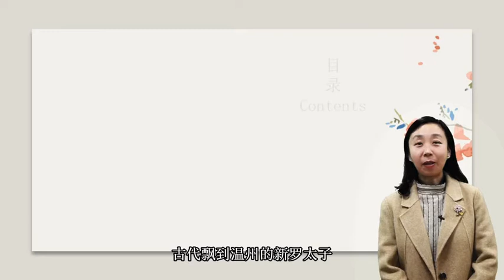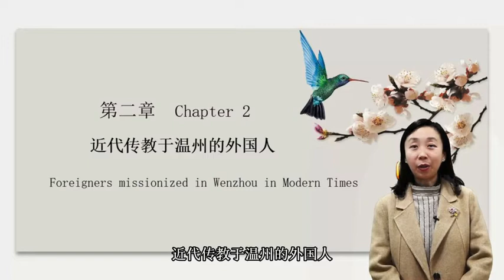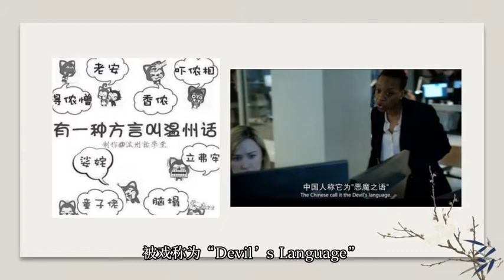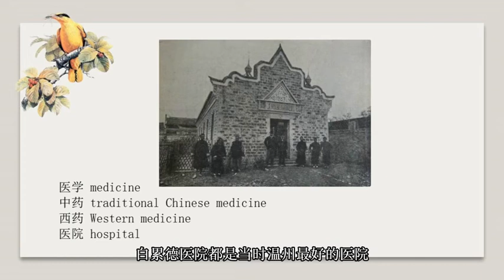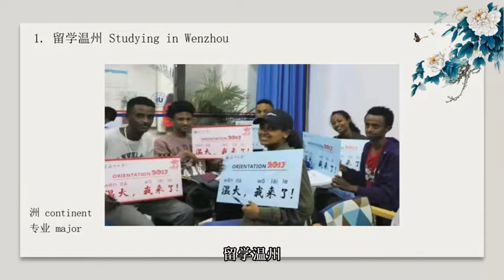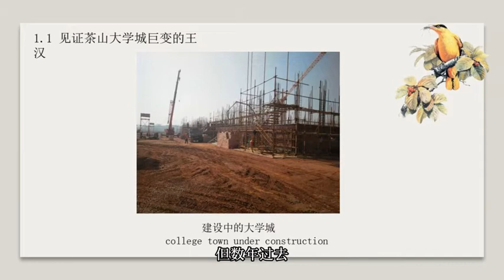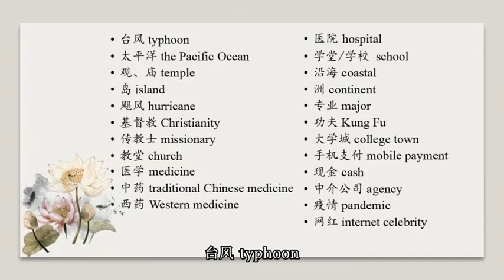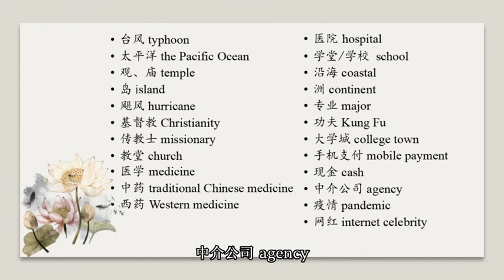Foreigners in Wenzhou I Chinese Version 走进温州的外国人（一）（中文版） 走进温州的外国人